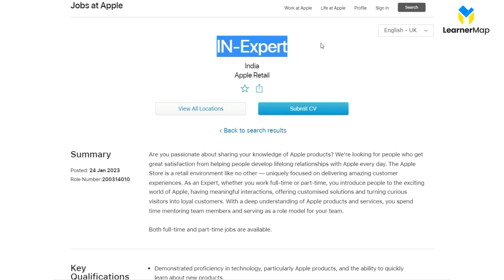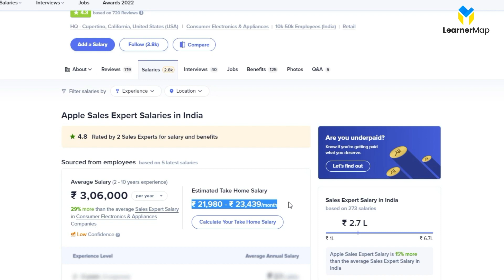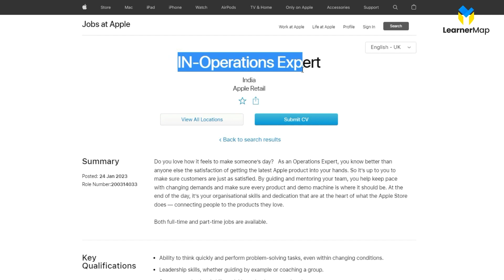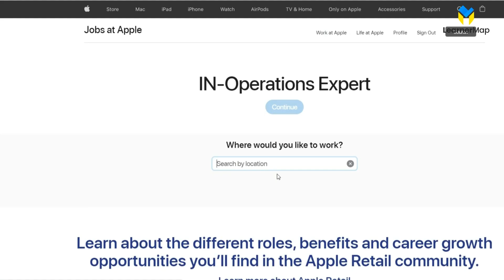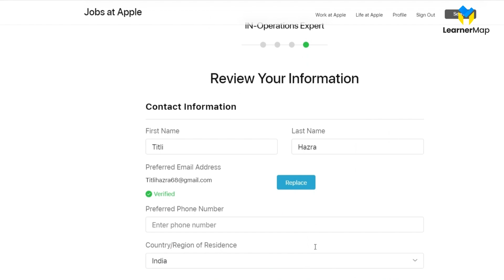Latest Apple Job Alerts For Students | कमाओ 5 Lakh/Annum | 12th Pass, UG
We're back with the latest apple job vacancies for students. If you want to get a job in Apple as a 12th pass or graduate then apple is offering 2 jobs where you can earn up to 3 to 5 Lakh per annum.
Watch the video till the end to know more about eligibility, apple jobs salary, the application process, other requirements, and so on.

🥳 3 AMAZING BONUSES WORTH ₹3000/- 🥳

🎁 1. Share Market Premium Certification Course Rs 999 Now FREE!

🎁2. STOCK INVESTING MADE EASY PREMIUM COURSE FREE

🎁3 . सीखिए म्यूच्यूअल फण्ड अब हुआ आसान worth Rs. 999 Absolutely for FREE (Hindi Course)
Explore SkillSiya Official Website To Upskill Yourself And Generate Passive Income